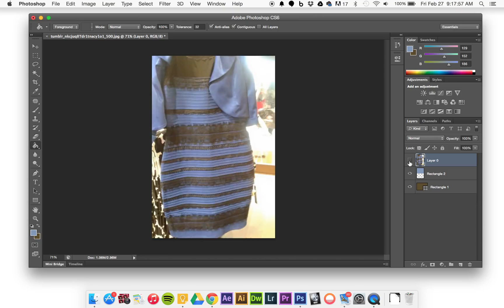Dressgate Solved Original Photo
I redid the Dressgate photo to the photo of the original post. This is the original photo from the girl's Tumblr post. Let the world know. Thanks.